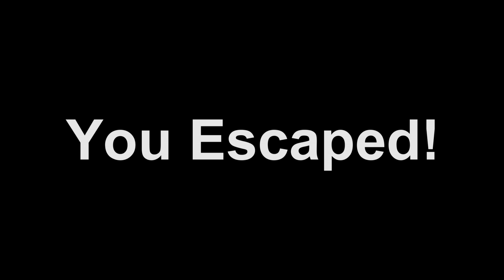The Very Organized Squidward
After years of working at The Krusty Krab and having a shit salary Squidward Tennisballs decides to break into Mr.Krab's House and steal all of his valuables. Will he make it out alive?